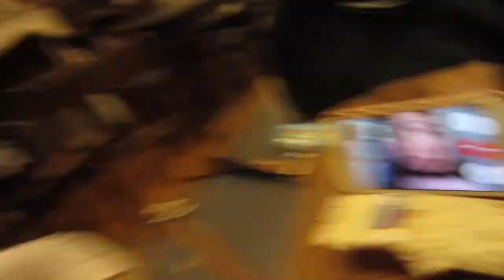Random Week Vlog